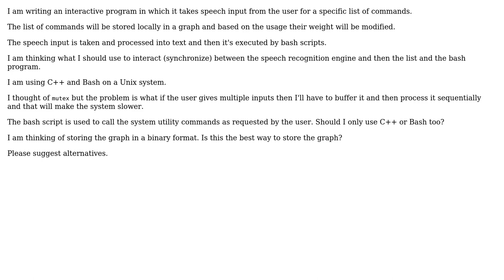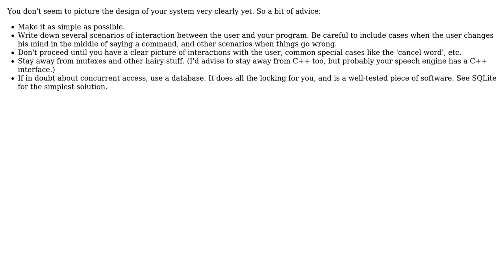Software Engineering: Interaction between programs (2 Solutions!!)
Software Engineering: Interaction between programs

With thanks & praise to God, and with thanks to the many people who have made this project possible! | Content (except music & images) licensed under CC BY-SA | Music | Images & others | With thanks to user quick user p.s.w.g user Katana314 user 9000 and the Stack Exchange Network Trademarks are property of their respective owners. You are responsible for your own actions.